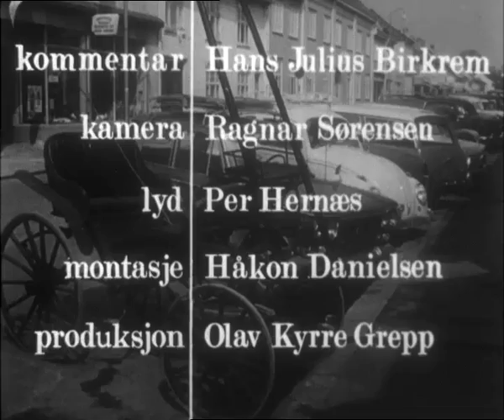Hovslageren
Film om hvordan man skor hest og smir hestesko.  Hovslager Anker Ruud fra den gamle smia H. Ruud Hovslager i Kristiansand viser hvorledes man smir hestesko, og hvordan hesten blir skodd.